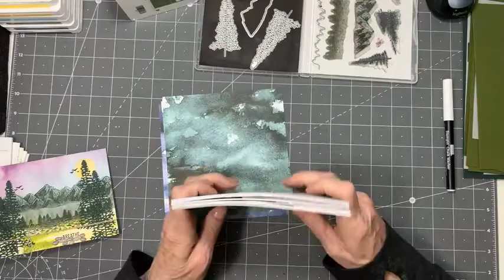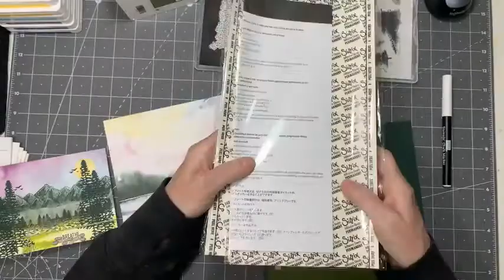Mountain Air with Stampin' Up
Here is a basic style card using Mountain Air and the Horizon 6 by 6 designer series paper.